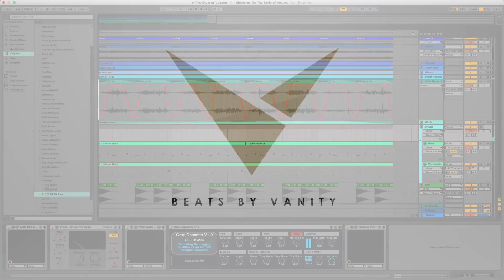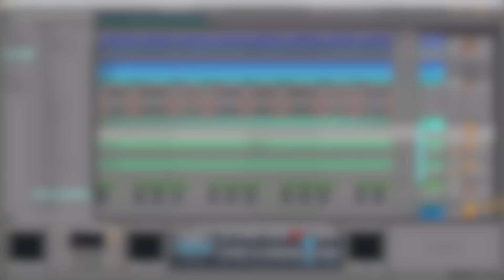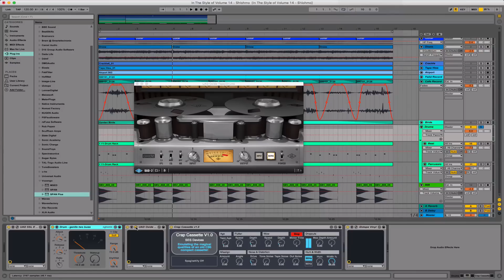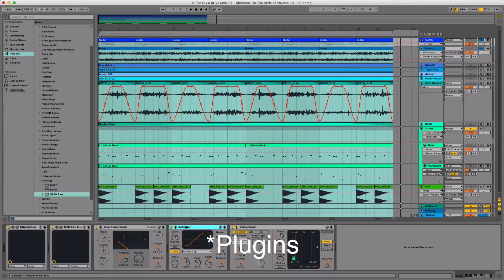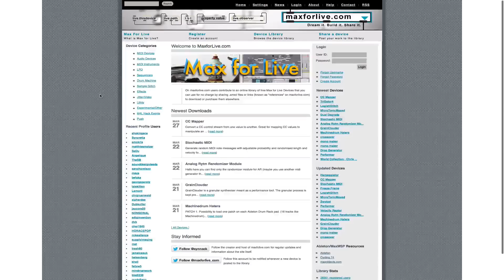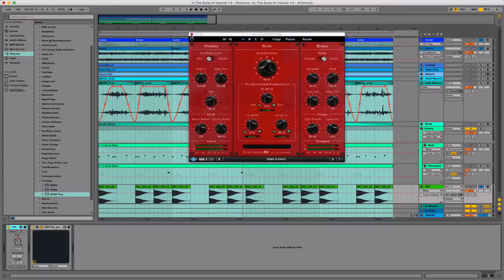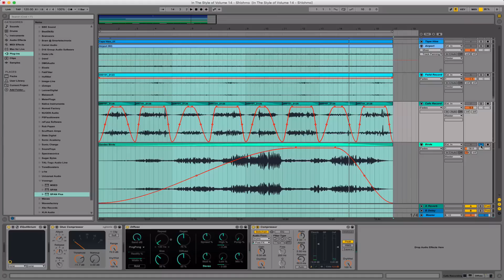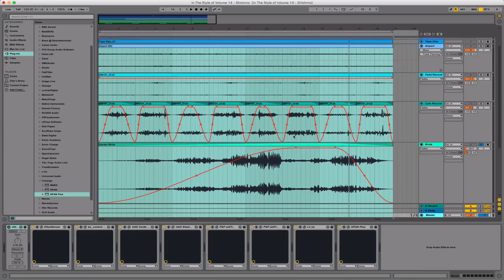SHLOHMO Tutorial: In The Style Of Vol.14 - Shlohmo + Sample Pack (Creative Workflow Tips)